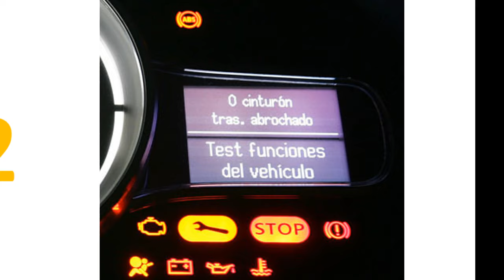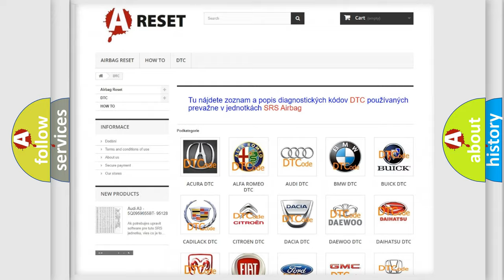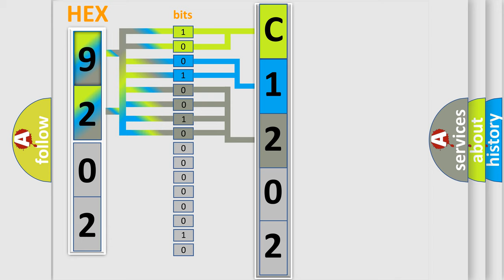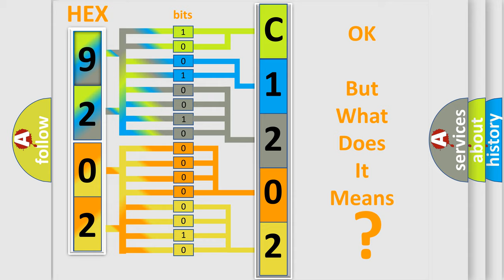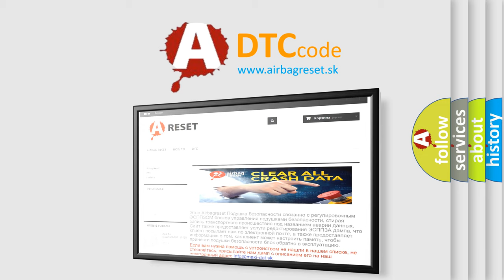DTC Jeep C1202-01 Short Explanation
Contents:
0:21 Basic DTC analysis according to OBD2 protocol standard.
1:48 Insight into programming
2:58 A diagnostically understandable description of the Diagnostic Trouble Code
3:05 Basic error definition

Make:
Jeep
Code:
C1202 01
Definition:
Oxygen (A or F) Sensor Heater Control Circuit High (Bank 1 Sensor 1)
Description:
Battery voltage: 10.5 V or more Heater output duty: More than 50% Time after engine start: 10 seconds or more Active heater off control: Not operating Active heater on control: Not operating
Cause:
 Short in A or F sensor heater circuitA or F sensor heaterA or F sensor heater relay ECM
Failure Type: